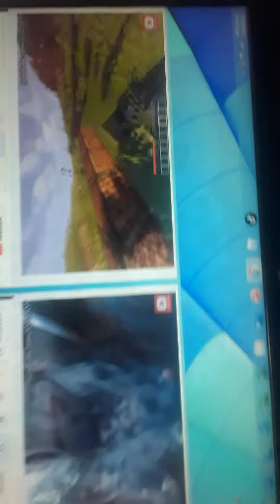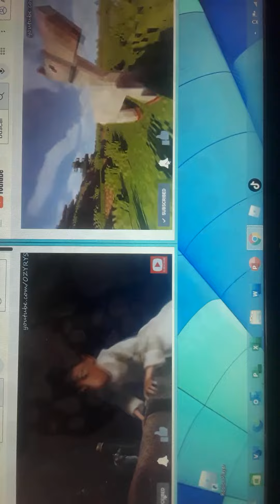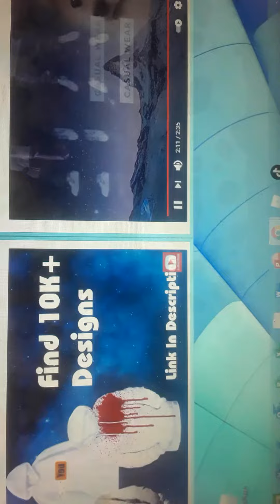Ratatouille and Minecraft COFFIN DANCE MASHUP COVER